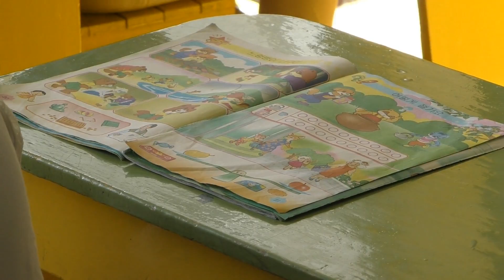Let New Year's snow fall - Chongjin Kindergarten dance performance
A dance performance by three little girls at a kindergarten school in Chongjin city up in the north eastern part of the DPRK. They used a shortened sound track of this Moranbong Band song so I added the missing parts from the original showing a few other scenes from the school.

Let's hope for a prosperous and bright new year for these kids and everyone else, wherever you are! And let the white magpie sing for all of you in the upcoming New Year's morning!